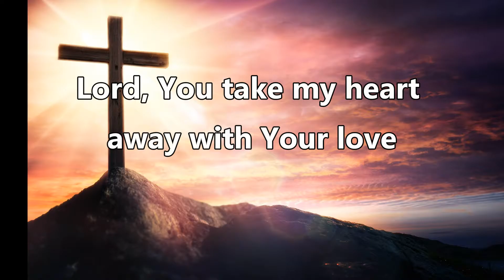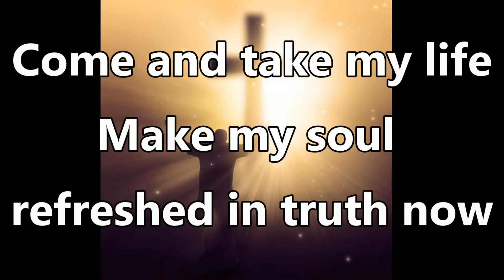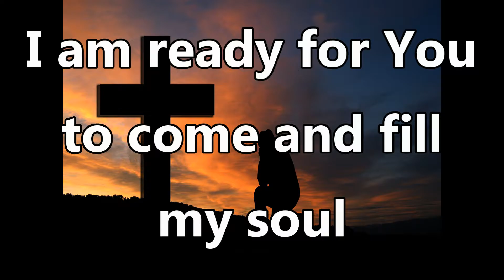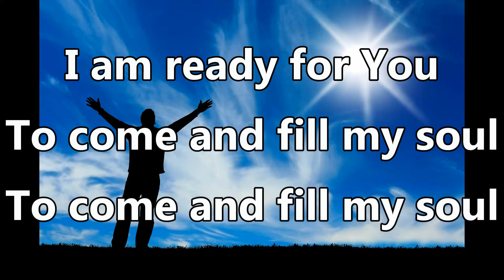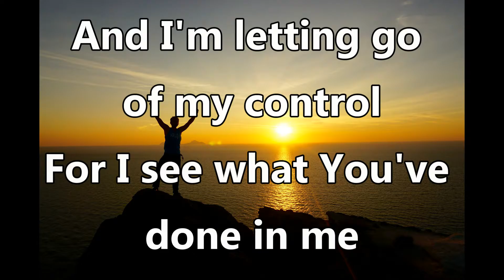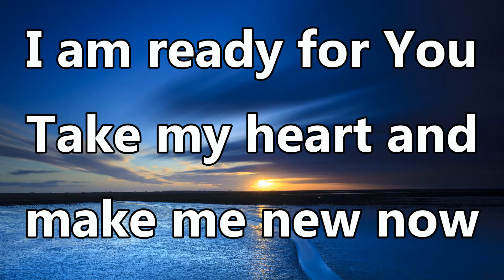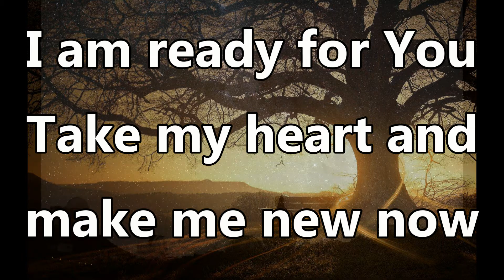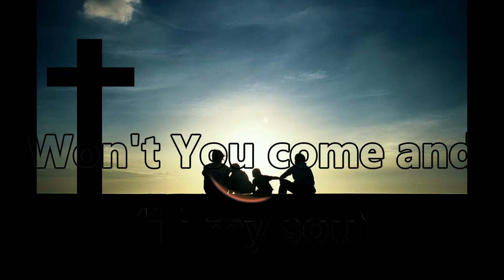READY FOR YOU - KUTLESS HD Worship Lyric Video (High Quality)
i dont mind you use my lyric videos for worship videos for public or church etc.  But please be sure to follow all laws.  You must have a Valid CCLI License, and own a legal copy of this song.  If you need help downloading this for your library or database please feel free to message me.